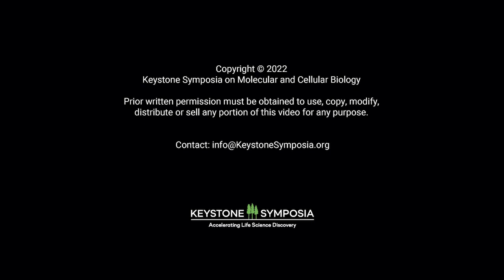PREVIEW - KSQA: Barney S. Graham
keysym.us/KSVaxID22

Barney S. Graham is the keynote speaker for the upcoming Keystone Symposia meeting  Progress in Vaccine Development for Infectious Diseases

Learn more about the meeting:

Progress in Vaccine Development for Infectious Diseases
June 1-4, 2022
keysym.us/KSVaxID22